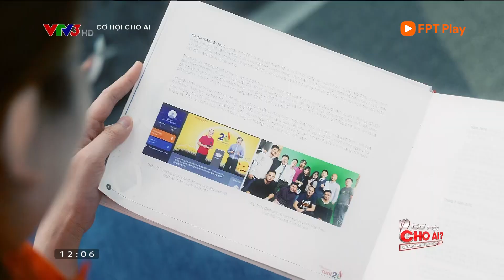Làm việc tại FPT Telecom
Môi trường làm việc trẻ trung, thân thiện
Sếp tâm lý
Văn phòng đẹp
Công nghệ hiện đại
Bạn có cảm nhận được những điều này khi làm việc tại FPT Telecom?